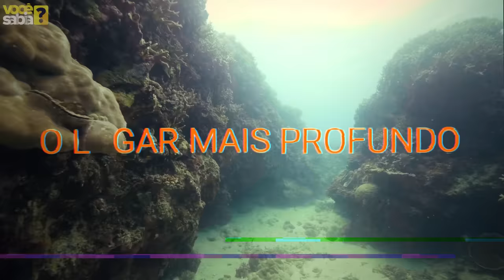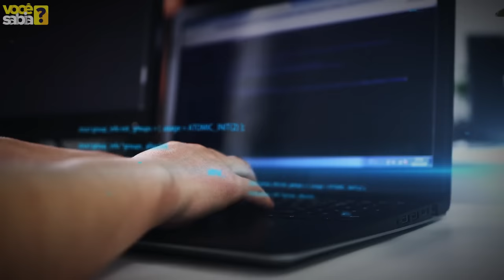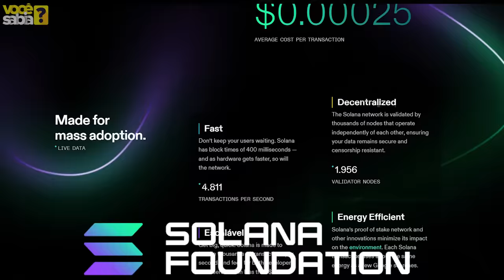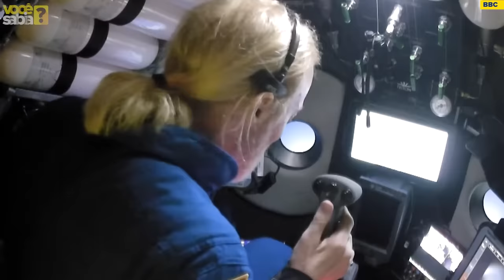Cientistas DESCOBRIRAM UM LUGAR MAIS PROFUNDO que a FOSSA DAS MARIANAS. O que ESTÁ ESCONDIDO LÁ??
Cientistas DESCOBRIRAM UM LUGAR MAIS PROFUNDO que a FOSSA DAS MARIANAS. O que ESTÁ ESCONDIDO LÁ ?? Participe e use o nosso código VOCE

-OS OCEANOS EXTRATERRESTRES, Fossa das marianas, lua encélado